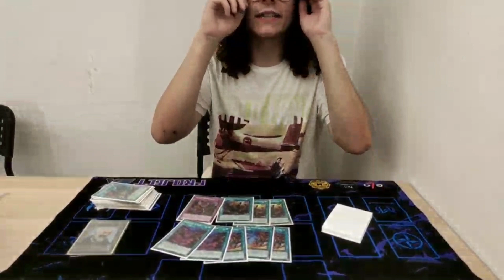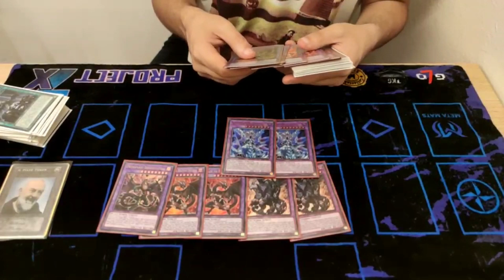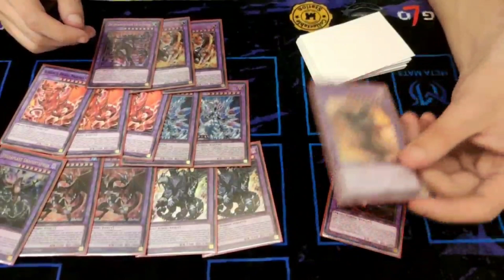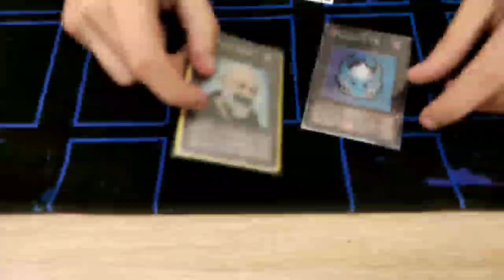TOP 4 500$ Prize Tournament - Branded Despia - Daniele Stella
Eccoci qua con la deck profile del nostro nuovo acquisto Dani che ha chiuso in TOP4 il torneo con 500$ di montepremi svoltosi in Sicilia.